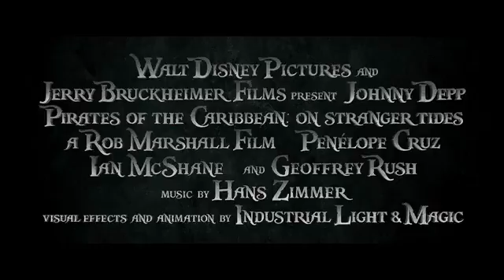Pirates of the Caribbean On Stranger Tides Revealed Featurette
Volg ons!